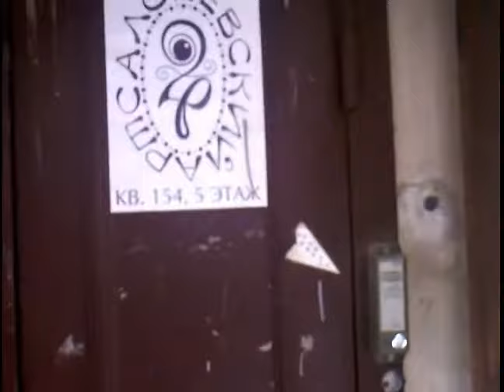ИНТЕРВЬЮ С НИКИТОЙ КРУГЛОВЫМ -1